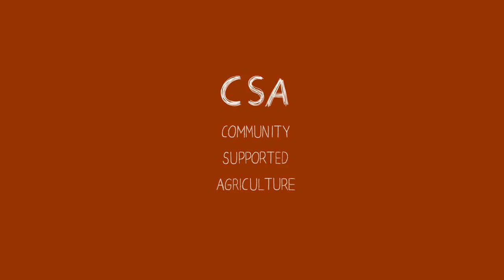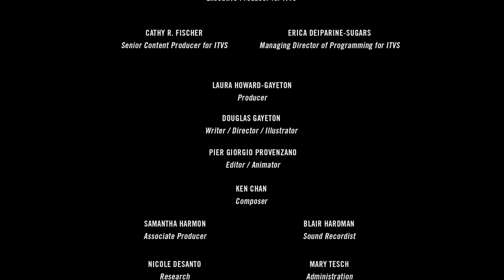CSA = Community Supported Agriculture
What if you could buy fresh fruit and vegetables each week, grown by a local farmer? Anne Cure of Cure Organic Farm in Boulder, Colorado explains how CSAs, a term which stands for Community Supported Agriculture, allow consumers to purchase subscriptions from local farmers, and in return receive weekly boxes of fresh produce while getting to know the people who grow their food.

A Rumplefarm, LLC Production
Produced by Laura Howard-Gayeton
Written and Directed by Douglas Gayeton
Edited by Pier Giorgio Provenzano

"CSA"
Anne P. Cure
Cure Organic Farm
Boulder, Colorado
Co-owner of Cure Organic Farm, Anne and her husband Paul, live and work on their farm. Anne believes that community involvement is crucial in the revival of small family farms and is dedicated to using sustainable methods that help to maintain a healthy farm ecosystem.

"Community Supported Agriculture (CSA) =
Buying a CSA membership means entering into partnership with a local farm.  The member buys a subscription at the beginning of the season.  This cash infusion allows the farmer to pay for seed, water, equipment and labor early season when farm expenses are high and farm income is low.  In return the farm provides its members with a box of fresh picked seasonal produce each week.  CSAs build community by reconnecting its members to the seasons and fostering relationships between members and the people who grow their food
- Ann Cure, Cure Organic Farms in Boulder, CO

"Community Supported Agriculture (CSA) = a mutually sustaining relationship between the consumer (shareholder) and the farmer whereby each looks out for the other's needs and well-being. The Consumer and Producer join hands and stand face-to-face in a flux of self-interest and empathy.
-- John Peterson, Angelic Organics in Caledonia, IL

Eating In Season -- Eating locally grown food harvested during a time of year expressly suited for an individual crop or animal.
Food Shed -- A contiguous geographic area that supplies its inhabitants with the majority of its food needs.
Local -- Food produced by and for a community.